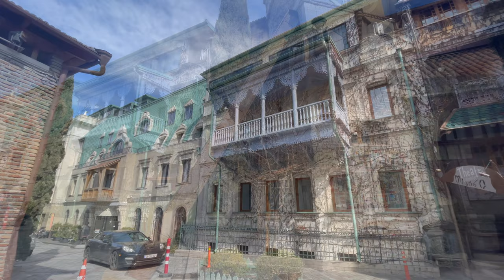🇬🇪 Clock Tower | Leaning tower of .. Tbilisi 🧐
Puppeteers own little leaning clock tower